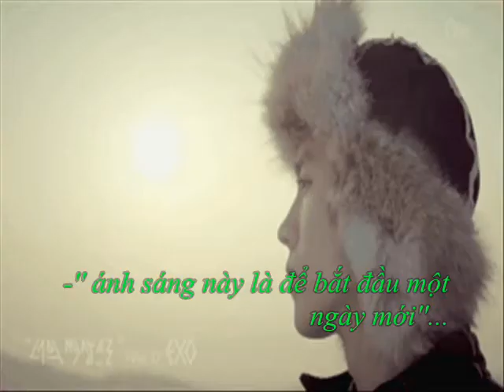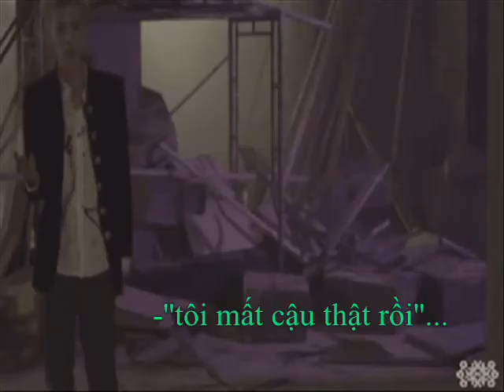Lumin. Xiuhan ver ___ sad love (vietsub)